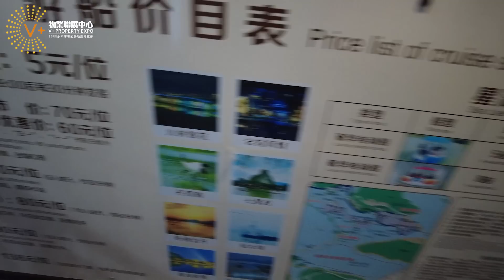林林沈沈遊灣區(2)｜肇慶chill夜生活｜網紅民宿美食酒吧一條街｜星湖畔岩前村｜@drmall2019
林林沈沈遊灣區(2)｜肇慶chill夜生活
網紅民宿美食酒吧一條街｜星湖畔岩前村

內地管家王門店：
中山時代美宸店： 中山西區港隆南路6號時代美宸17 6卡商鋪
中山神灣旗艦店：中山市神灣鎮金鳳大道1號天宥花園6幢13卡
肇慶時代年華店：肇慶市鼎湖區鼎湖大道時代年華16 2卡商铺
肇慶華僑城旗艦店：肇慶新區華僑城純水岸湖岸花園10-S10 商鋪
惠州十里銀灘店：惠州惠東亞婆角地段海頭鋪苑3號樓3單元1層1號
江門碧海銀湖店：江門市新會區碧海銀湖205
香港VHome門店聯繫方式：
尖沙咀展廳：九龍尖沙咀彌敦道栢麗購物中心大道169號地下55號鋪
尖沙咀新港中心旗艦店：尖沙咀新港中心LG27號鋪
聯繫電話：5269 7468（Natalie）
中環店展廳：中環德輔道中88-98號Central88，2樓全層
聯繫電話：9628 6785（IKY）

【V+荔枝角總部】：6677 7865
地址：香港九龍荔枝角長沙灣道932號興迅廣場9樓C室
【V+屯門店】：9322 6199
地址：香港新界屯門市中心栢麗廣場2305室
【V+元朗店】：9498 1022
地址：香港新界元朗青山公路99-109號元朗貿易中心13樓02室
【V+天水圍店】：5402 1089
地址：香港新界天水圍天瑞路71-77號天澤邨天澤商場2樓203號鋪
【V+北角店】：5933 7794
地址：香港北角英皇道255號國都廣場2/F樓215號鋪
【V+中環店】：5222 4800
地址：香港中環德輔道中88-98號 中環88 2樓全層
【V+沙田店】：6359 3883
地址：香港新界沙田沙田車站圍一號連城廣場7樓725號鋪
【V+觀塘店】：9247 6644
地址：香港九龍觀塘成業街7號寧晉中心18/F B02室
【V+將軍澳店】：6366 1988
地址：香港新界將軍澳坑口重華路8號東港城2樓208 C號舖
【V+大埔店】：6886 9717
地址：香港新界大埔安慈路4號昌運中心1樓83號鋪
【V+旺角店】：97988720
地址：香港九龍旺角彌敦道625號雅蘭中心二期704室
【V+荃灣門店】：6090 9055
地址：香港新界荃灣南豐中心商場618B
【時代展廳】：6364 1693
地址：香港九龍尖沙咀彌敦道栢麗購物中心大道169號G樓55號鋪